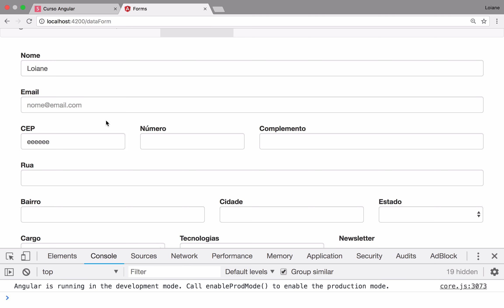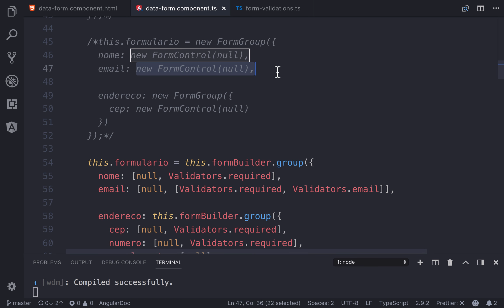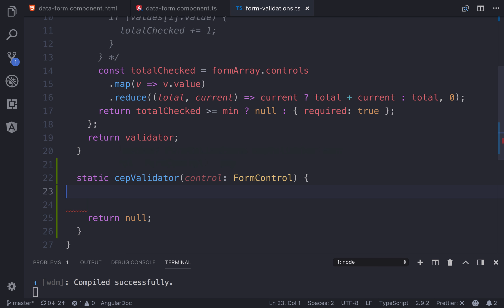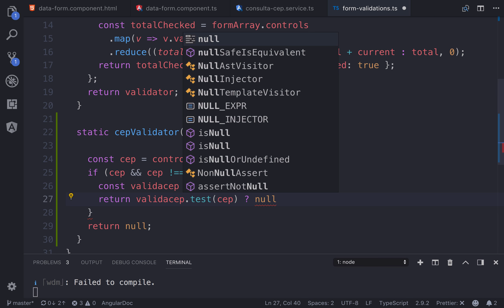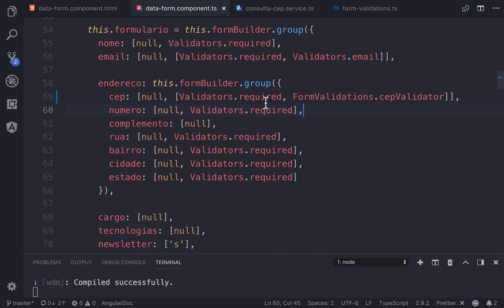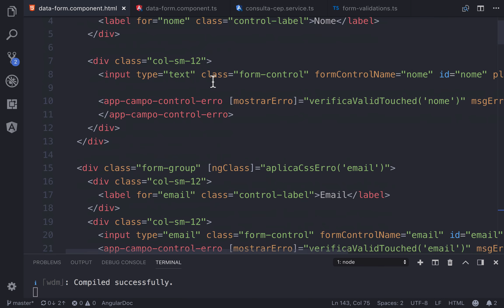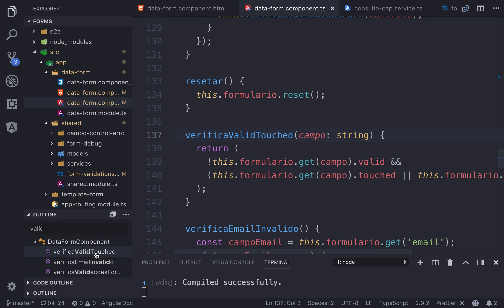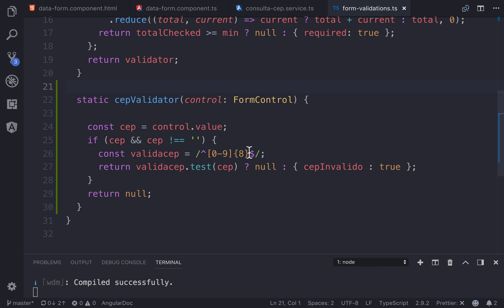Curso Angular #109: Formulários reativos: Validação Customizada (CEP)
Aulas sobre Angular